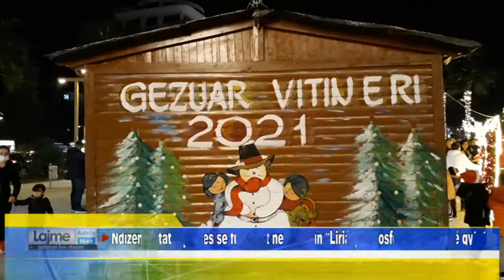Durrës Ndizen dritat e pemës së fundvitit në sheshin Liria, atmosferë festash në qytet